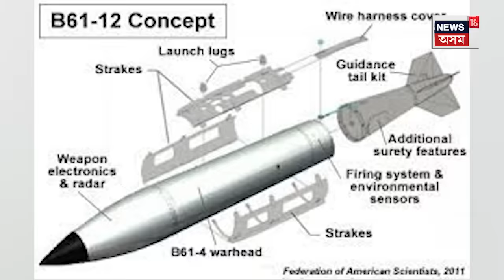U.S to make New Nuclear Bomb : শক্তি বঢ়াব বিচাৰিছে আমেৰিকাই | N18V | EXPLAINED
U.S to make New Nuclear Bomb | পাৰমাণৱিক শক্তি বঢ়াব বিচাৰিছে আমেৰিকাই

The U.S. wants to make a new nuclear bomb which will be 24 times more powerful than the one that levelled Hiroshima at the end of World War II. The Pentagon made the announcement that it seeks to replace the B61-7 with the B61-13 bomb.